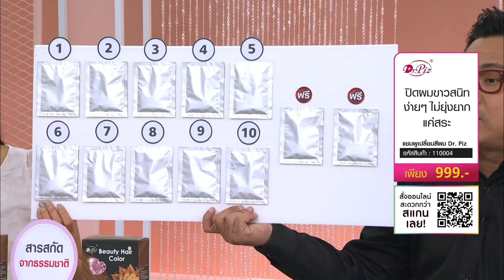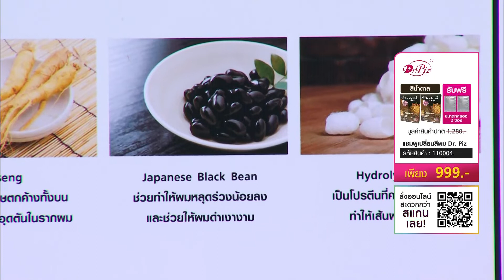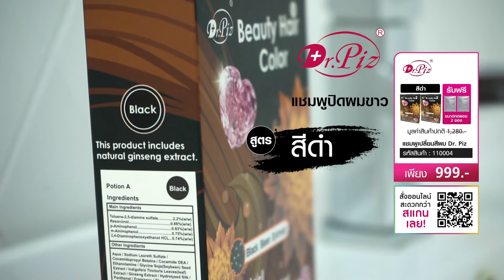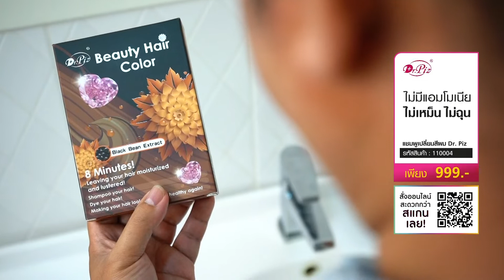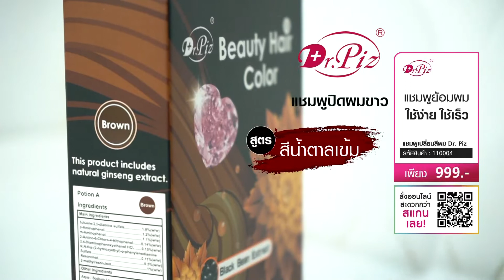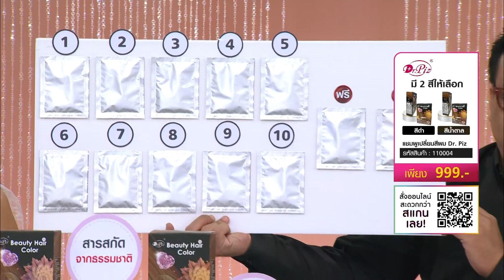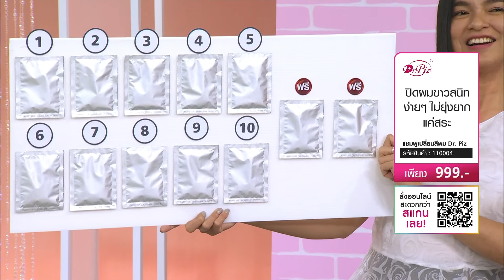แชมพูเปลี่ยนสีผม Dr.Piz Beauty hair color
แค่สระก็เปลี่ยนสี ง่ายๆด้วย 👸🏻 แชมพูเปลี่ยนสีผม Dr.Piz Beauty hair color 👸🏻
ผลิตภัณฑ์ ปิดผมขาว ช่วยกระตุ้นการเจริญเติบโตของเส้นผม
ดูแลปัญหาหนังศรีษะ ช่วยทำให้ผมหลุดร่วงน้อยลง ทำให้เส้นผมมีชีวิตชีวา และเงางาม

1 ชุดประกอบด้วย
👸🏻 แชมพูเปลี่ยนสีผม Dr.Piz Beauty hair color  2 กล่อง (1 กล่อง = 5 ซอง)
👸🏻 ขนาดทดลองใช้ Free!! Dr.Piz Beauty hair color 20 ml.  2 ซอง
มีให้เลือก 2 สี

Black  สีดำ
Brown  สีน้ำตาล

✅เพียง 999   บาท จาก 1,280    บาท